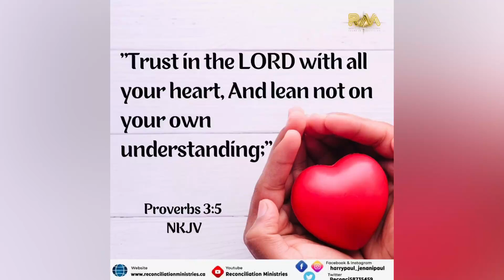Trust in God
Trust in and rely confidently on the Lord with all your heart
And do not rely on your own insight or understanding. Proverbs 3:5